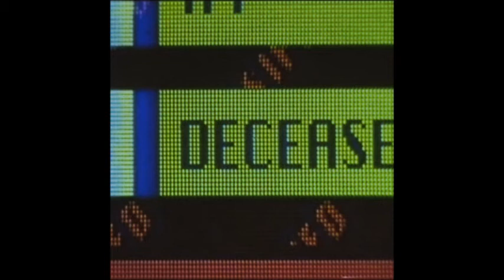HOME - Eye Doctor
Full Title: "An Eye Doctor Testing Your Eyes With One Of This Big Thing But He's Just Flipping Between Pictures Of John Travolta Asking Which One Looks Best"

A song he posted on his tumblr in late 2015.